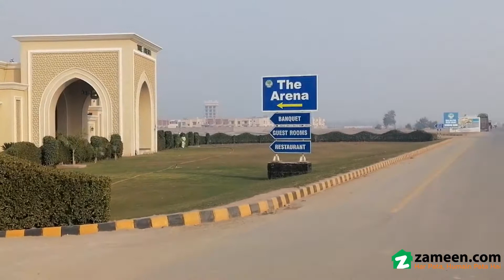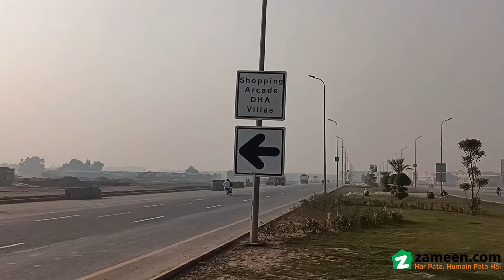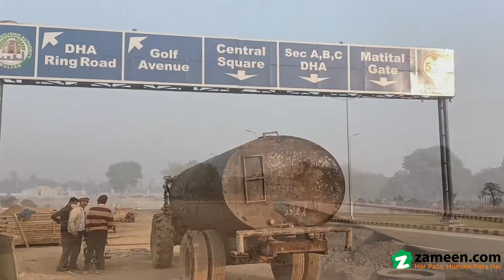2 KANAL RESIDENTIAL PLOT FOR SALE IN PHASE 1 DHA MULTAN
1 Kanal Pair Facing Green Belt
- Near Central Square
- Most Prime Location Plots
- Ideal Location.